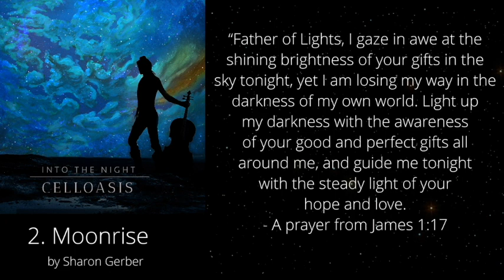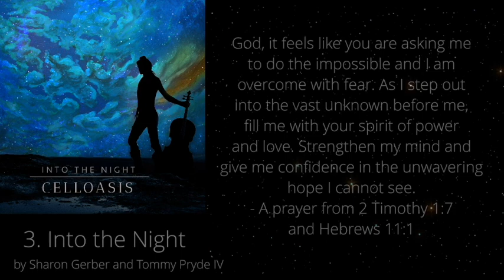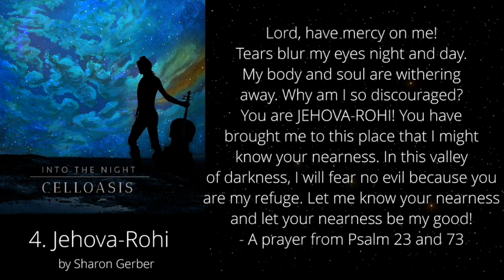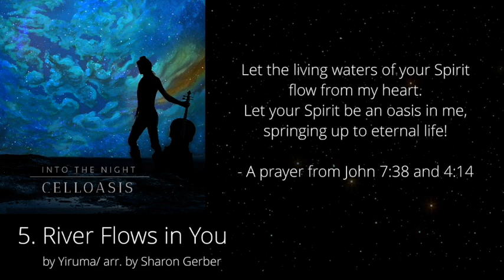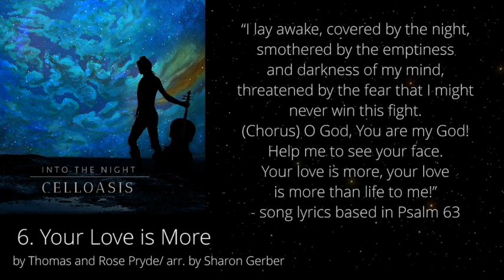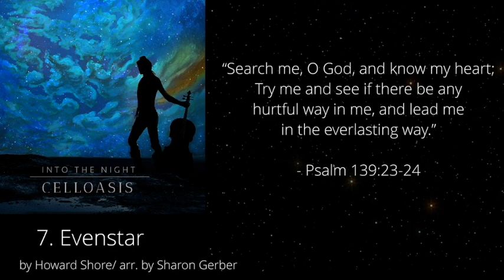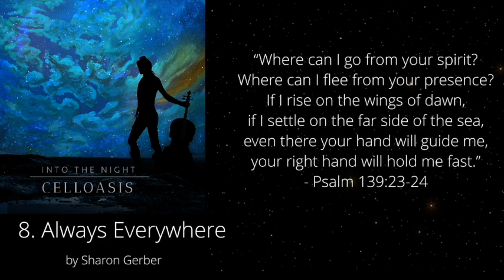Into the Night - Celloasis - Full Album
Here is my full album, "Into the Night" from 2015, complete with the short prayers and Psalms I meditated on while I was making the music. I hadn't looked at these prayers in a long time and it was so amazing and comforting to be able to look back and know with confidence that God heard each one of those prayers, and that He is still being faithful to these promises that are so precious to me. It has been 5 whole years since the making of this album in my living room, but I wanted to take this time to reflect and share with gratitude how God used the gift of music to minister to my heart in a special way during a difficult time. My prayer is that this music would bring you comfort and hope as well!